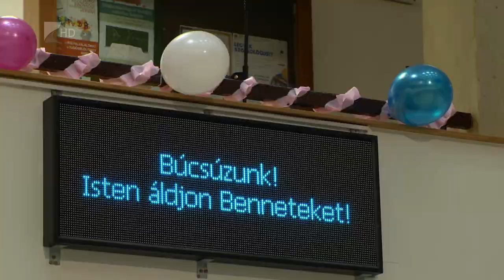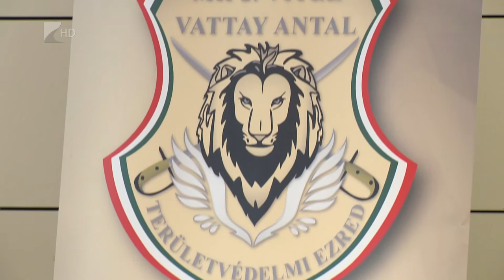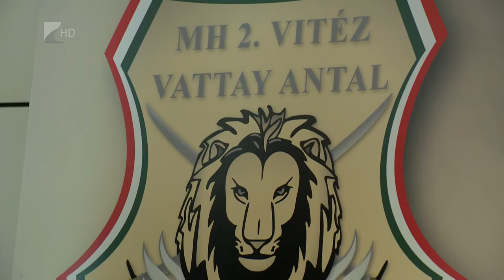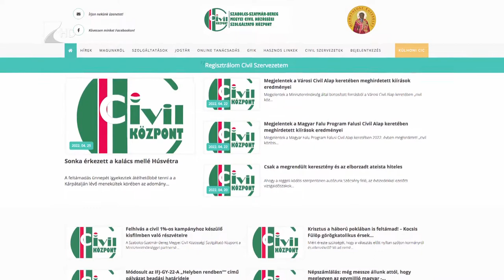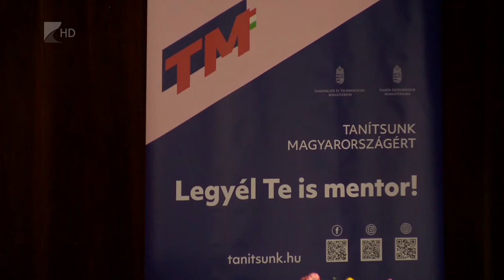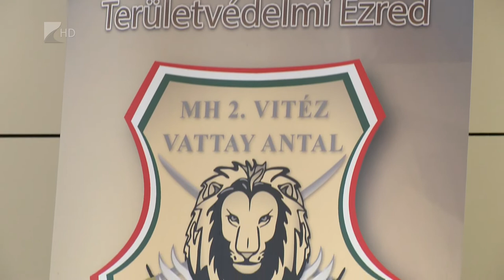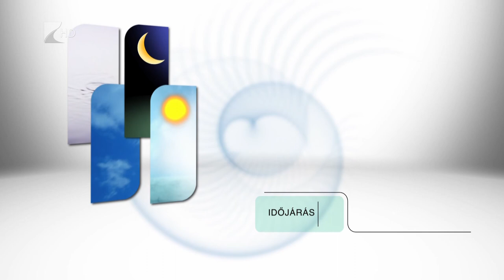Híradó 2022.04.28. - Kölcsey TV